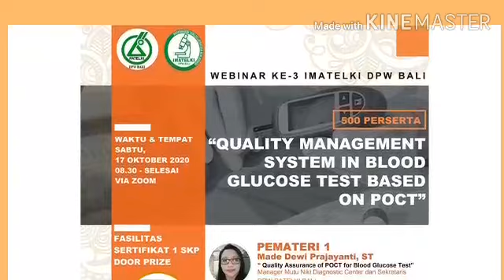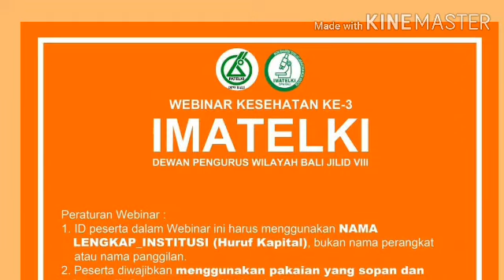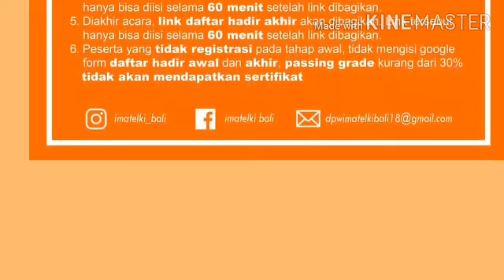Webinar Patelki imatelki Bali 3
Meeting ID: 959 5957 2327
Passcode: 182790

🔴Info dari panitia👇
Selamat pagi, berikut adalah link absensi awal webinar kesehatan 3 imatelki dpw bali.
Mohon maaf bagi peserta yg blm mendaftar registrasi diawal dan tidak mendapat balasan email dari panitia imatelki tidak diperkenankan mengisi atau menyebarluaskan link absen dan passing grade karena sertifikat tidak akan kami proses apabila belum registrasi, sebagai syarat mendapatkan sertif
Live Youtube
IMATELKI BALI
(mohon maaf info dari panitia dikarenakan ada kesalahan teknis live youtube tidak dapat terlaksana🙏)
Link absensi awal
(token : webinar3imatelki )
Link absensi akhir
(token : webinar3imatelki)
Kuis